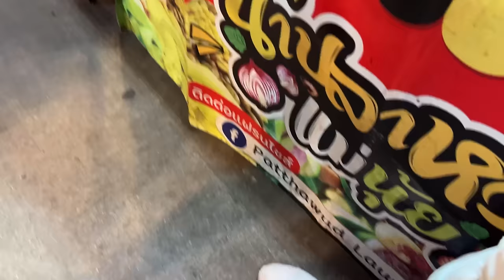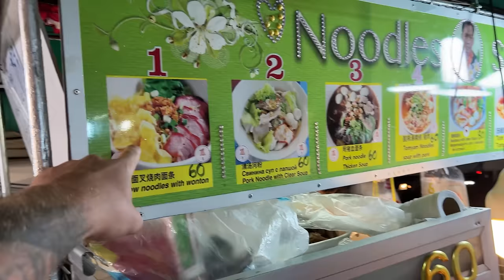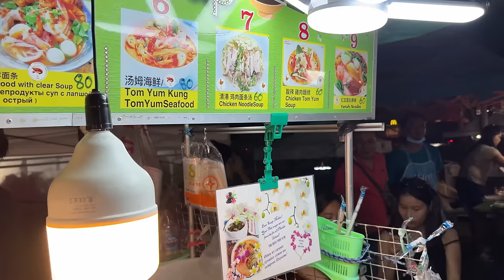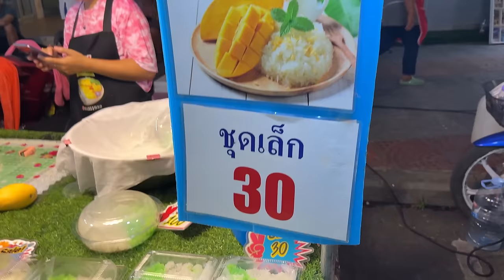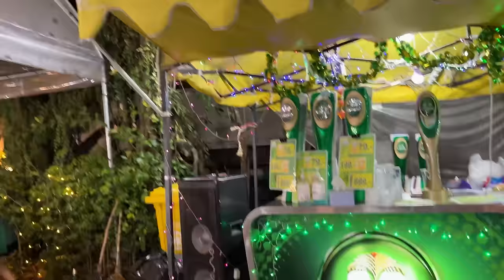Musisz tego spróbować! Street food w Tajlandii! Najlepsza kuchnia na świecie! [4K]